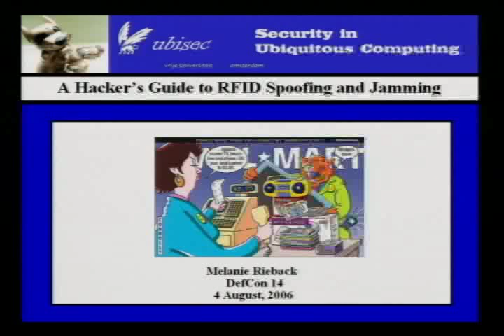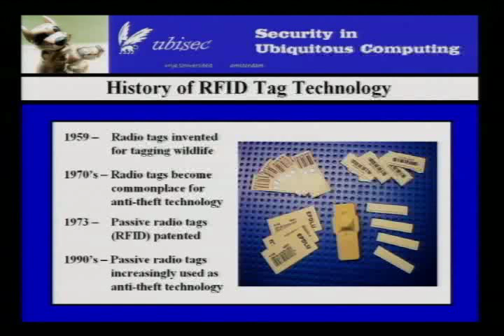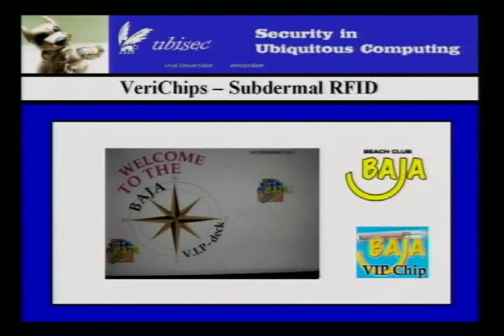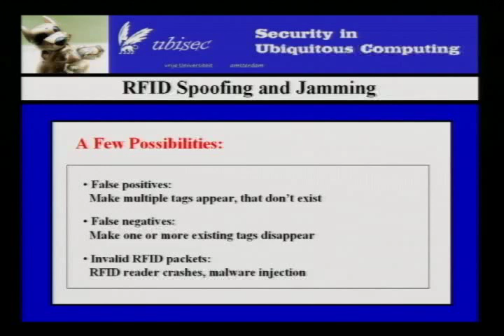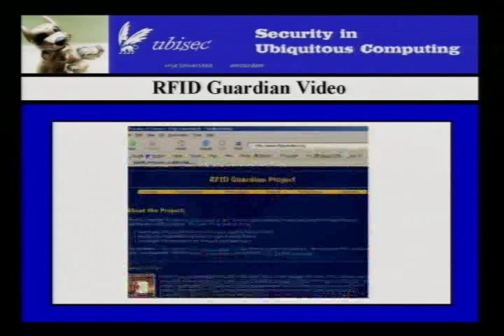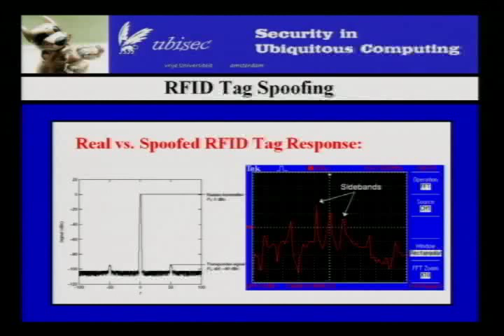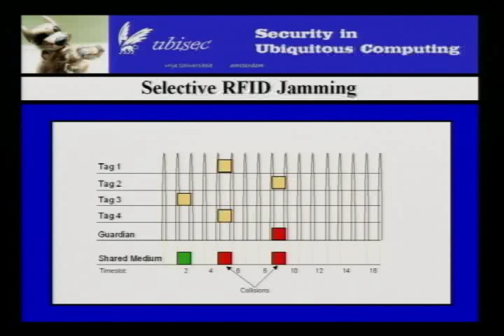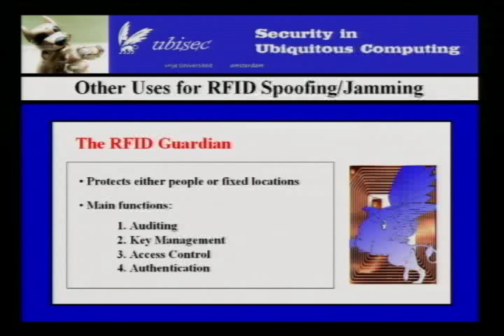DEFCON 14: A Hacker's Guide to RFID Spoofing and Jamming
Speaker: Melanie Rieback, RFID Security/PrivacyResearcher, Vrije Universiteit Amsterdam

Abstract:
Radio Frequency Identification (RFID) tags are remotely-powered data carriers that augment physical objects with wireless computing abilities. This allows us to create smart homes and offices, optimize our supply chains, and keep a watchful eye on our pets, livestock, and kids. But unfortunately, RFID security and privacy issues have been addressed as an afterthought; it is regretfully easy to interfere with RFID systems, as many rely upon the integrity of RFID tag data for their correct functioning. To illustrate these problems, we have built a handheld device that performs RFID tag spoofing and selective RFID tag jamming (a bit like an "RFID firewall"). Compatible with the ISO 15693/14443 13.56 MHz RFID standards, our device is battery-powered and fits into a shirt pocket. This presentation will explain the "nuts and bolts" of RFID tag spoofing and jamming attacks, and will conclude with a live practical demonstration of these attacks.